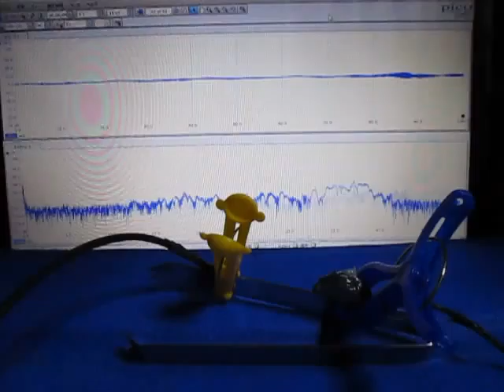超音波‹応用›実験 Supersonic wave experiment ultrasonic-labo